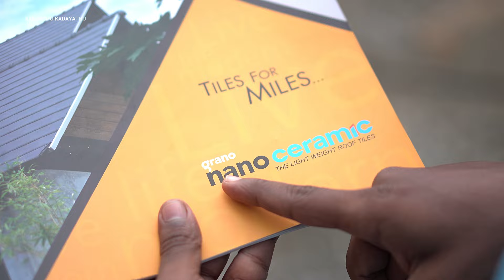Weight 400 gm புயலில் அசையாத Nano Ceramic roof tile|Roofing ideas|Roofing trends|Kandathu Kadayathu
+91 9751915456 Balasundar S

in This Video we explained about best Roofing Tile details
🏠 Looking to upgrade your home's roof? Explore the world of roofing tiles with our comprehensive guide! From classic clay tiles to modern concrete options, we cover everything you need to know about choosing, installing, and maintaining roofing tiles for your property.

In this video, we delve into the various types of roofing tiles available, including clay, concrete, slate, and ceramic options, highlighting their durability, energy efficiency, and aesthetic appeal. Whether you're aiming for a traditional look or seeking a contemporary style, we showcase a range of design options to suit your preferences.

Discover expert tips and techniques for proper roof tile installation, ensuring a secure and long-lasting roof over your head. Learn how to maintain and repair roofing tiles effectively, preserving their beauty and functionality for years to come.

Join us as we explore the benefits, features, and design possibilities of roofing tiles, helping you make informed decisions for your home improvement projects. Don't miss out on this essential guide to roofing tile solutions!
in This Video we explained about the  Nano ceramic Roofing Tile and Instllation process .
 Nano ceramic Roofing Tile is alternative for roofing tiles .it has more features
light weight & Convenient to handle
Excellent Thermal Insullation
Air gap Technique Design with air gap
Re-Processable & Eco - Friendly
Strong & Unbreakable
Excellent Noise Damping
Simply Water Resistant
Excellent Electric Resistance
Anti- Fungal and Anti_Algae
High Dimentional Stability 0.01 mm

🔧 Topics Covered:

Types of roofing tiles
Installation techniques
Maintenance and repair tips
Benefits and features
Design and aesthetics

✅Query Solved :
Roofing tile types:
Clay roofing tiles
Concrete roofing tiles
Slate roofing tiles
Ceramic roofing tiles
Composite roofing tiles
Installation techniques:
Roof tile installation
Tile roofing methods
How to install roofing tiles
Tile roofing installation tips
Maintenance and repair:
Roof tile maintenance
Repairing roofing tiles
Replacing broken roof tiles
Roof tile care and upkeep
Benefits and features:
Durable roofing tiles
Energy-efficient roof tiles
Weather-resistant roofing tiles
Long-lasting roof tile options
Design and aesthetics:
Stylish roof tile options
Colorful roofing tiles
Custom roof tile designs
Architectural roof tile styles
Local relevance:
chennai roof tile suppliers
Best roof tiles for [your climate]
Top-rated roof tile contractors in chennai